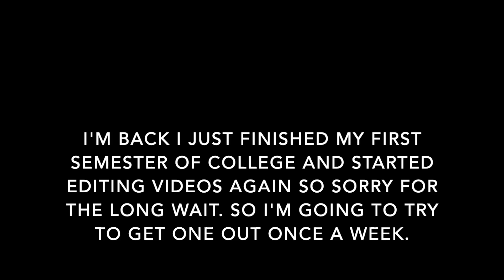Bonneville cutthroat Being Bonneville cutthroat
This video Is just underwater footage of Bonneville Cutthroat but some nice ones Came up to the camera so that's pretty cool. A lot of the videos I Will be uploading for a bit are going to be ice fishing videos. But most of them are pretty good so I hope you'll like them.

Thank you all so much for watching. If you have any ideas on how to improve on the channel then please let me know I'm always open for constructive criticism and feedback.

Big thanks to these amazing artists for the awesome music.

my FISHBRAIN: fishingkeith60